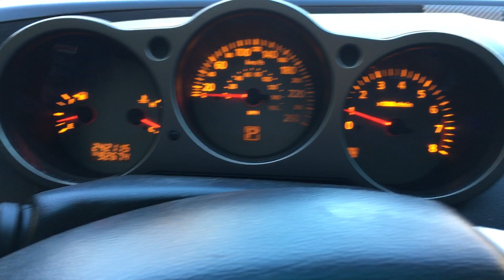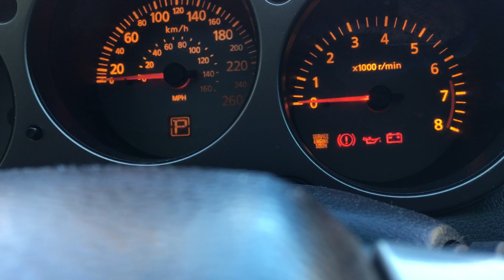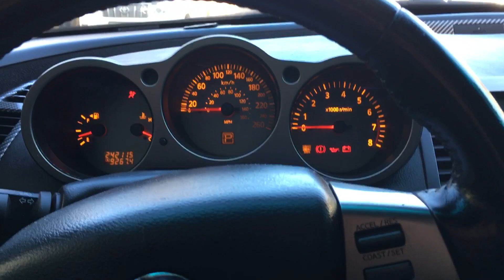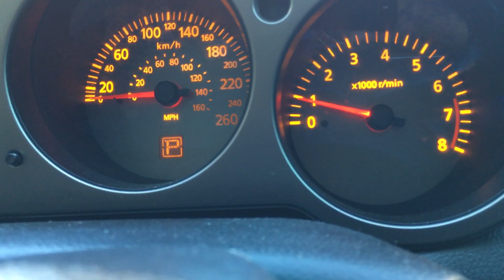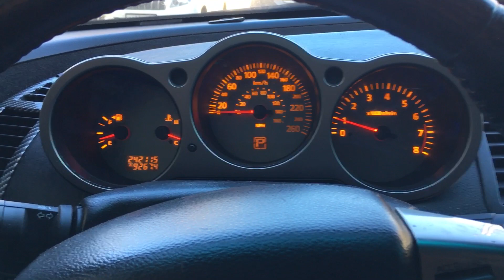Самодиагностика Nissan Maxima A34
Самодиагностика и сброс "чека".
Строго соблюдайте временные интервалы.